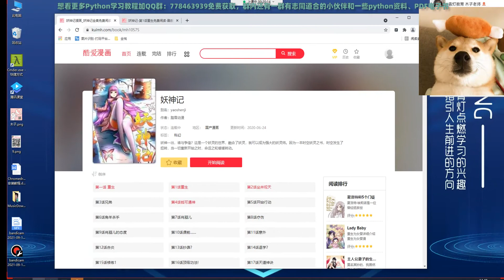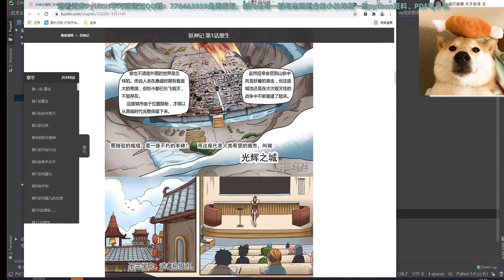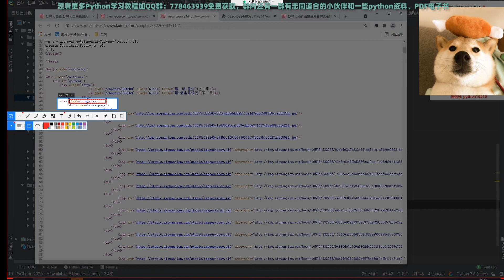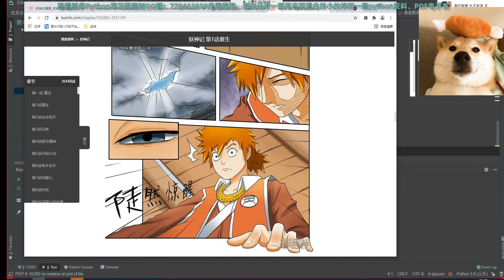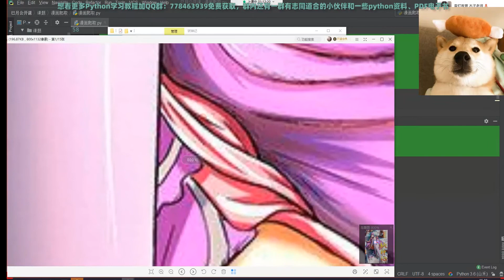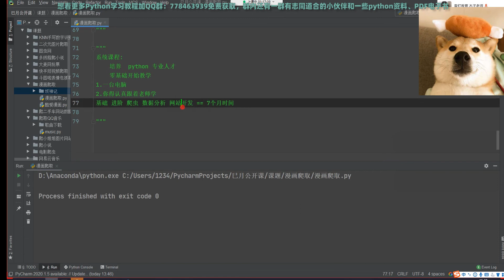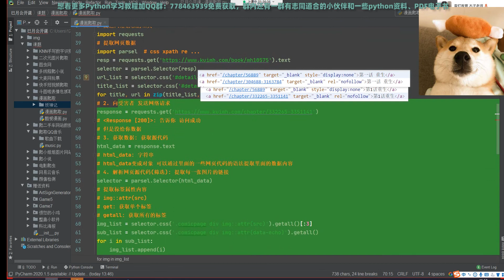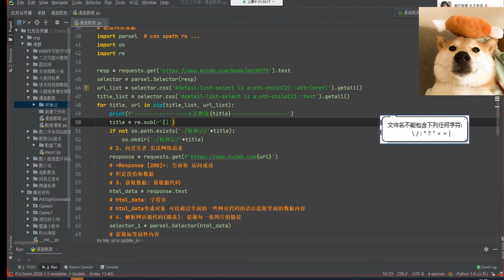【python教程】手把手教你批量下载某网站漫画